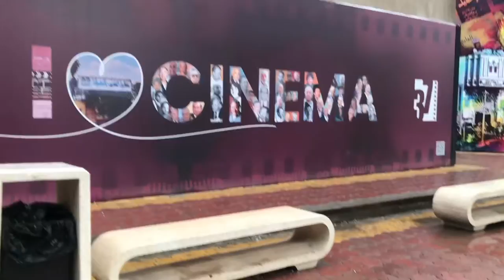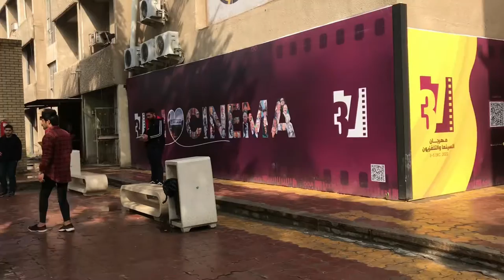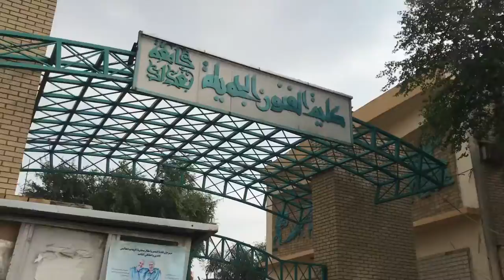كلية الفنون الجميلة جامعة بغداد| إقسامها، المعدلات، جولة بالكلية 🎨🇮🇶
The video filmed in 2023/1/30
Hello

Instagram (@llnabll) أنستگرام

Hope that you enjoy watching the video

Please support me to keep on posting new videos
And Sharing the video with your friends and family

شكرا ♥️